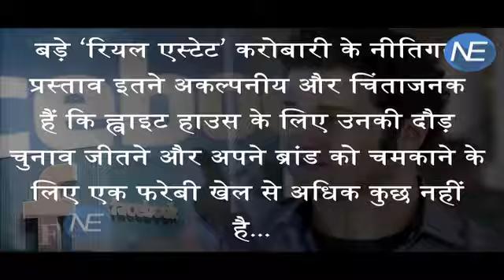Facebook ने दिया Hillary को 2 Crore Dollar का चंदा, नहीं चाहता Trump बने President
A co-founder of social media giant Facebook, Dustin Moskovitz said he was donating $20 million to help ensure the defeat of Republican candidate Donald Trump in the upcoming presidential elections. "If Donald Trump wins, the country will fall backward, and become more isolated from the global community," the American internet entrepreneur said in a blog post titled 'Compelled to Act' on Friday.